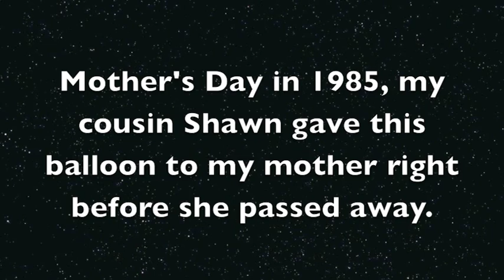Balloon Still Inflated after 24 Years-for Woman on Death Bed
Thank you! Titan and Jad. My cousing Shawn bought this snoopy balloon for my mother right before she passed away June 17, 1985. It's still solid as a rock today. Mystical...very strange...Thanks for posting Shawn.